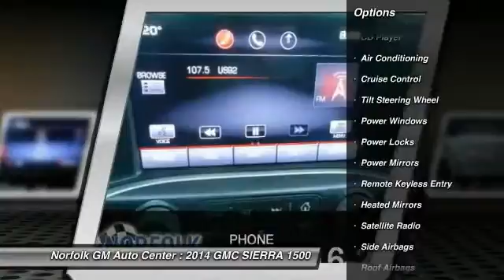2014 GMC SIERRA 1500 Norfolk NE 5883A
2014 GMC SIERRA 1500 SLE